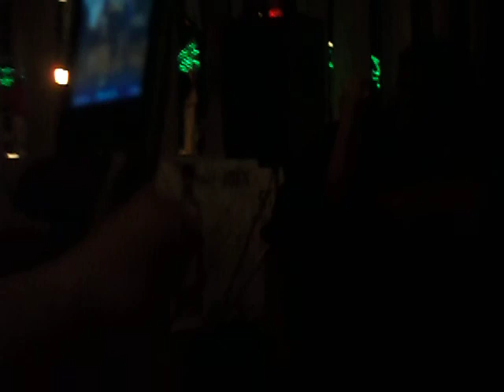SDC10231.AVI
union party dance